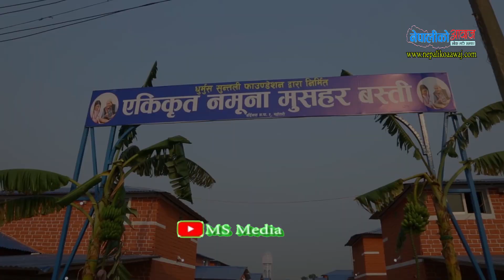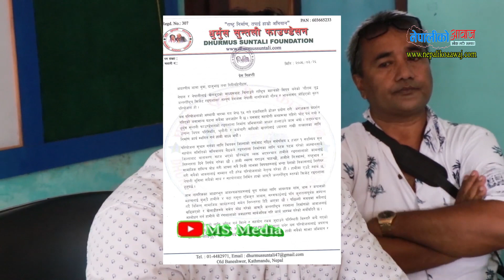धुर्मुस भावुक हुदै फेरि आए मिडीयामा, भन्छन हामी अब काममा फर्कियौ, बन्ने भयो क्रिकेट रङ्गशाला Dhurmus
यस MS Media च्यानल मा रहेका गीत, संगीत तथा video हरु कपि, Download गरी अन्य Chanel मा upload गरेको पाएमा प्रचालित कानुन बमोजिम कडा भन्दा कडा कर्बाही गरिनेछ ।
This Video is Made By MS Media.
Copyright@MSMedia
आउनुहोस गौतम बुद्ध अन्तराट्रि«य क्रिकेट रङ्गशाला निर्माणमा तपाई हामी सबै जुटौं
आउनुहोस यो भिडीयोलाई शेयर गरेर सबैको माझमा लैजाउ जसले गर्दा रङ्गशाला निर्माणको काममा सबैको सहयोग जुटोस ।
मानीषलाई सबैभन्दा ठुलो कुरा आफ्नो परिवारको भविष्य निर्माण गर्नुनै हो । अझ जिवनको महत्वपुर्ण समय त परिवारकोलागि कमाउन लगाउने समय हो तर यो समयमानै मात्र समाजसेवामा लगाउनु यो कसैको बसको कुरा होईन । अझ करौडा नेपालीको सपनालाई साकार पार्ने अभियानमा लाग्छु भन्नु कुनै दोसी हुने कुरा पनि पक्कै होईन । कहिले मुशहर बस्ति निर्माण त कहिले एकिकृत शन्तपुर बस्ति निर्माण अनि कहिले बाढि पहिरो पिडीत तराईका बासिन्दाको सहयोगका लागि धुर्मुस सुन्तली फाउण्डेशन निरन्तर लागिनै रह्यो । अझ नेपाल जस्तो देश बिश्वकप क्रिकेटको प्रवेश बिन्दुमा रहिरहदा धुर्मुस सुन्तलीलाई लाग्यो कमसेकम एउटा क्रिकेट रङ्गशाला भैदिए करौडौ नेपालीको चाहाना पुरा हुनेथियो । सायद  यहि सोचनै धुर्मुस सुन्तलीको गल्ति भएछ क्यारे । त्यसैले त राज्यले गर्नुपर्ने काम यि दुईले साहस गर्दा कहिले रुनुपर्ने अनि कहिले बिभिन्न समस्या सामना गर्नुपर्ने ।
तै पनि मानिसको मन फराकीलो भएपछि यस्ता समस्याले केहि गर्दो रहेनछ । आफ्नो आशुभन्दा ठुलो करौडौ नेपालीको सपना हो भन्ने सौच्दै धुर्मुस सुन्तली यतिखेर पुन मैदानमा फर्किएका छन् ।
चितवनको रामपुरमा निर्माण गर्न लागेको गौतम बुद्ध अन्तराट्रि«य क्रिकेट रङ्गशालाको काम अब अगाडि बढेको धुर्मुस सुन्तली फाउण्डेशनका अध्यक्ष सिताराम कट्ठेल धुर्मुसले चितवनमा पत्रकार सम्मेलन गरि जानकारी दिएका छन् । हुनत यो कुरा उनले केहि दिन अगाडी प्रेस बिज्ञप्ति जारी गरेर पनि जानकारी दिईसकेका थिए र तर एति खेर भने ङ्गशालाकोे काम अगाडी बढाउन फाउण्डेशनको टिम चितवन आईपुगेको र शाउन ७ गते देखिनै मैदानको काममानै लाग्ने सिताराम कट्ठेलले जानकारी दिएका छन् ।
करिब ३ अर्वको काम बिभिन्न चरण अन्र्तगत बिस्तारै बिस्तारै उठाएर काम गर्न सकिने भन्दै उनले मानिसमा एकै पटक उठाएपछि मात्र काम सम्पन्न हुने भन्ने भ्रम गएको भन्दै उनले त्यस्तो नभएको बताए ।
कतिले धेरै महत्वाकांक्षा भयो पनि भनेका छन् तर यदि कसैले पनि यस्तो महत्वाकांक्षा लिएन भने कसरी रङ्गशाला बन्छ भन्दै सबै मिलेर यो अभियानमा साथ र सहयोग गर्न अनुरोध पनि गरे ।
आउनुहोश तपाई हामीपनि यो एउटा महान कार्यमा दिल ठुलो बनाएर अगाडी बढौ अनि तपाई हाम्रै गौरबको आयोजना गौतम बुद्ध अन्तराट्रि«य क्रिकेट रङ्गशाला निर्माणको काम सम्पन्न गरौ । अब यस सम्बन्धि बांकी भिडीयो हेरौ

यस्तै यस्तै भिडीयोको लागि भने हामीलाइ लाईक, कमेन्ट अनि शब्सक्राईब गर्न भने नबिर्सनुहोला ।